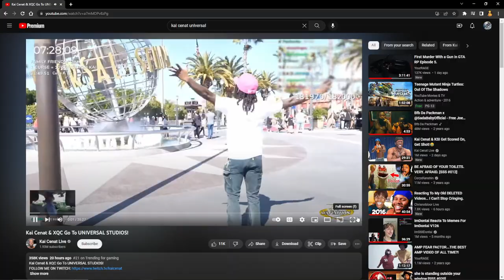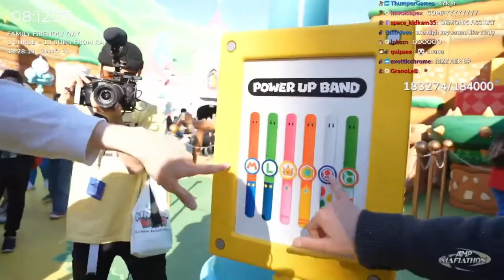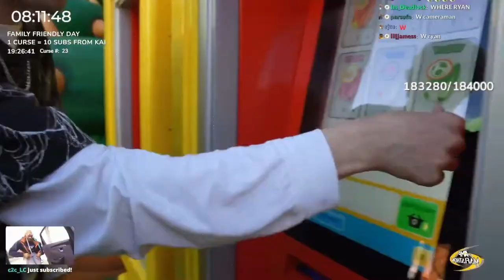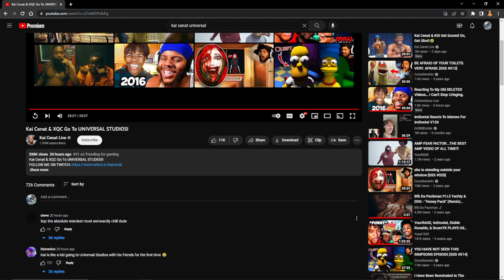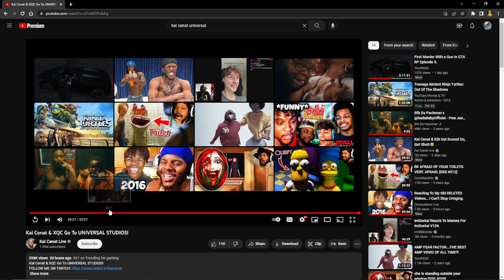Kai and Xqc Goes to Universal Studios // REACTION